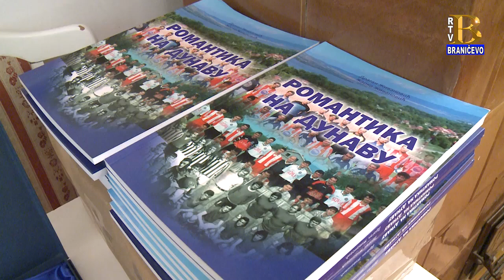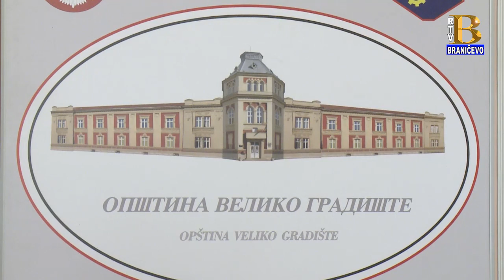95 godina od osnivanja FK ,,VGSK" 2.10.2019. (RTV Braničevo)